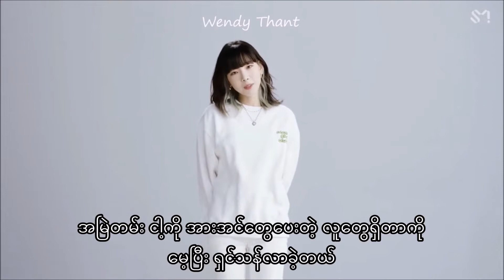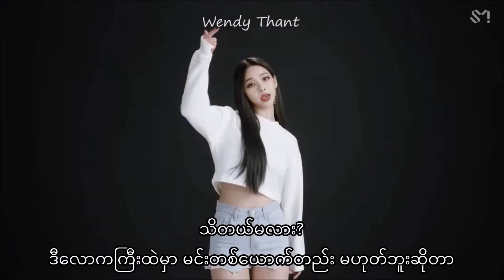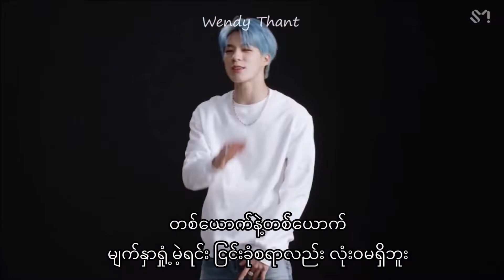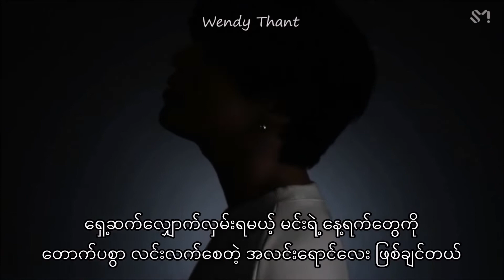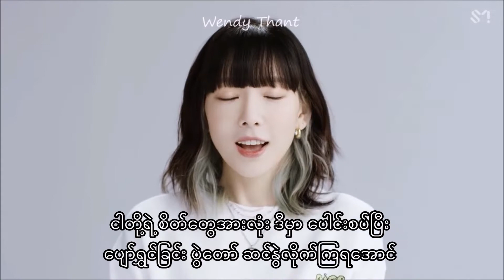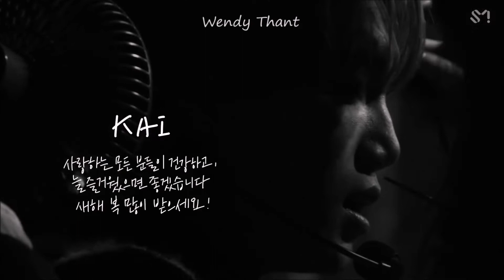HOPE - SM TOWN (MYANMAR SUBTITLE)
The translation is my own translation.
If you use my video, please give credit.